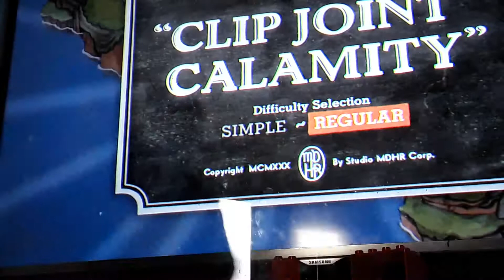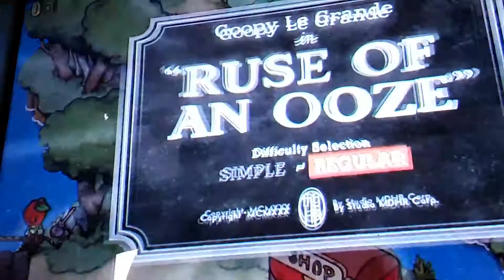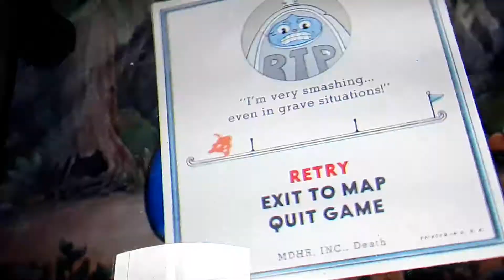Cups Head #2 unsere erste super